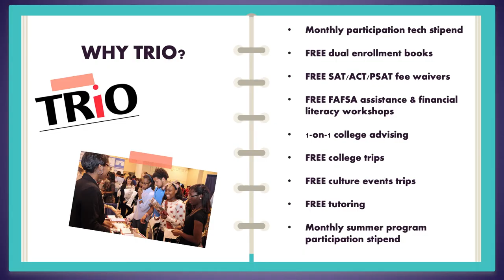TRiO Programs at Bristol Community College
Check out the programs and resources the TRiO program offers.